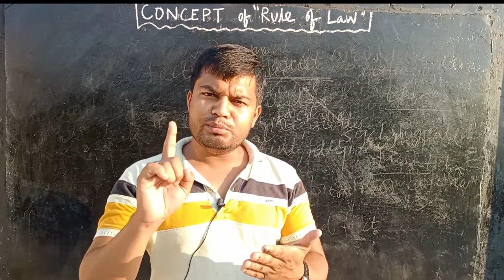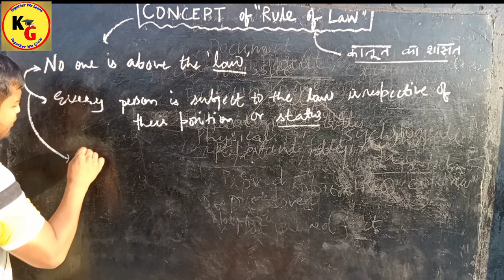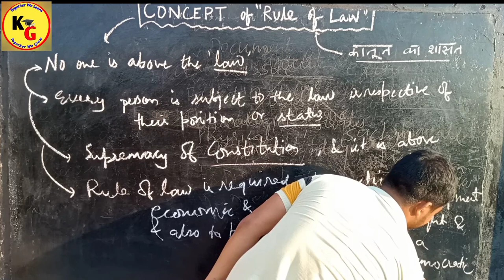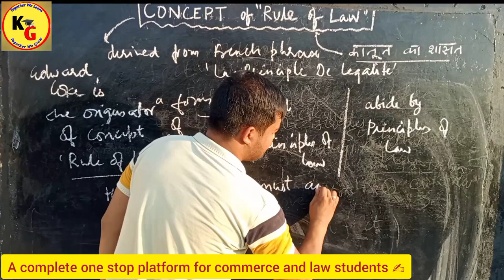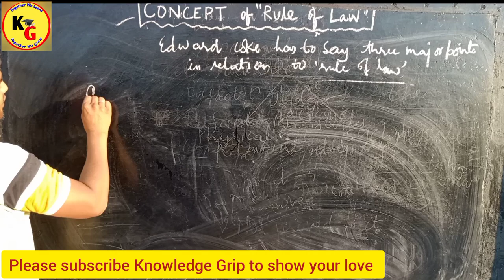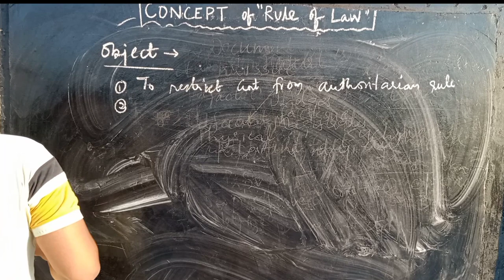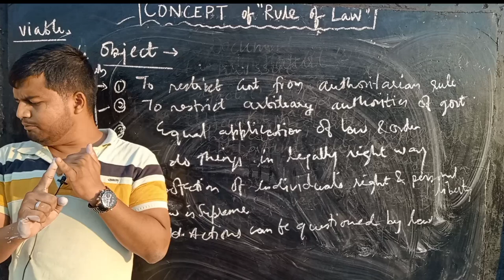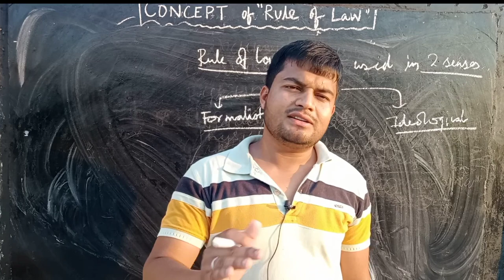Rule of Law | Concept of Rule of law in Administrative law | Rule of law in hindi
Rule of Law | Concept of Rule of law in Administrative law | Rule of law in hindi @LAWSCHOOL2021

In this video we will discuss the concept of RULE OF LAW with notes examples

YOUR DOUBTS
Knowledge Grip
Concept of RULE of law in hindi
Concept of RULE OF LAW in administrative law
Administrative law lectures by rajan yadav
Rule of law in hindi
Rule of law constitution
Rule of law in Indian constitution
Rule of law concept
Rule of law and separation of powers
Rajan Yadav
Administrative law llb 3rd semester
Administrative law rule of law
concept of RULE OF LAW political science
Law lectures by rajan yadav
Administrative law lectures in hindi

ra.jan9827